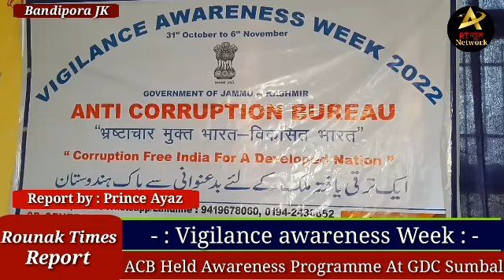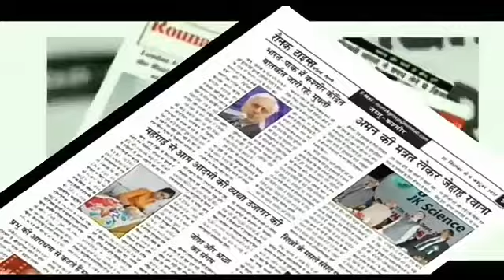- : Vigilance awareness Week : - ACB Held Awareness Programme At GDC Sumbal